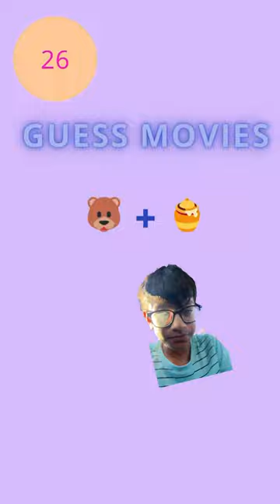movie viral cinema guesstheflag soccerplayer ronaldo soccer nametheflag